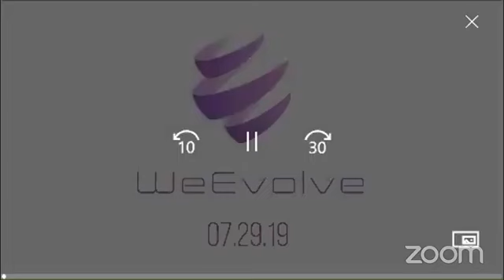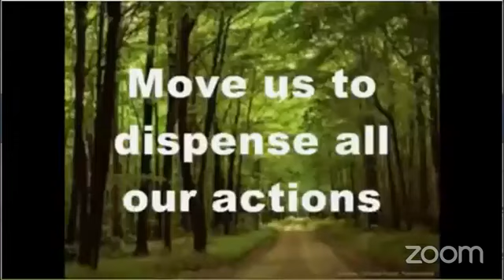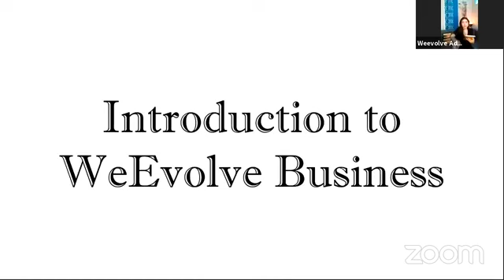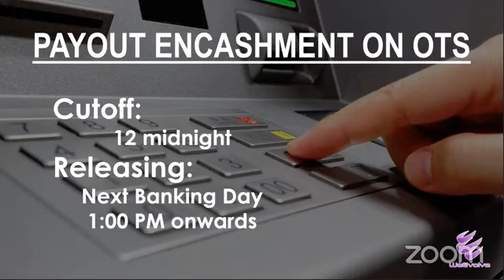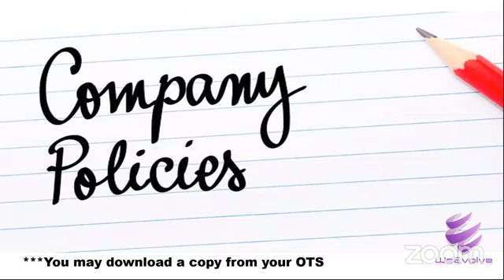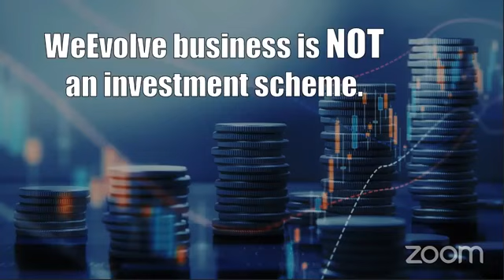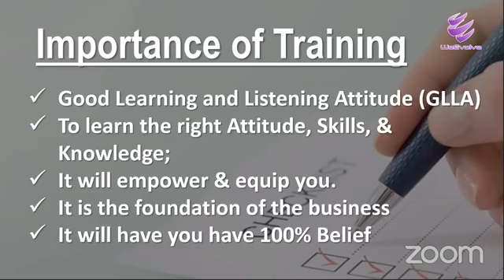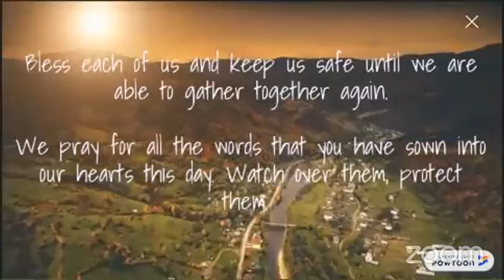We Evolve Business Introduction by Lenie Amarante 8/10/20